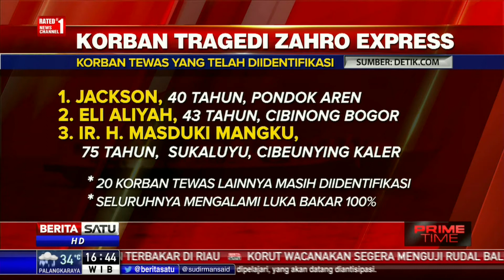Daftar Korban Tragedi Zahro Express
Tragedi terbakarnya Kapal Zahro Express di Muara Angke kemarin menewaskan 23 orang. Tiga jenazah telah berhasil diidentifikasi. Sementara 20 lainnya yang mengalami luka bakar 100 persen belum bisa diidentifikasi. Berikut nama-nama para korban.

Facebook.com/BeritaSatuTV
Youtube.com/BeritaSatu